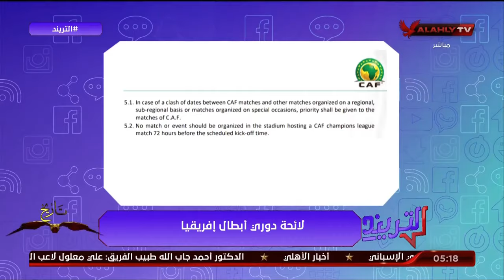سعيد يكشف خطأ قانوني لرابطة الأندية قبل لقاء النهائي .. CAF يربك حسابات عامر حسين بسبب نهائي افريقيا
محمد سعيد يكشف خطأ قانوني لرابطة الأندية قبل لقاء الأهلي والترجي .. CAF يربك حسابات "عامر حسين" بسبب نهائي دوري الأبطال